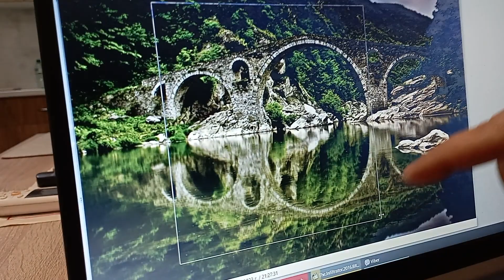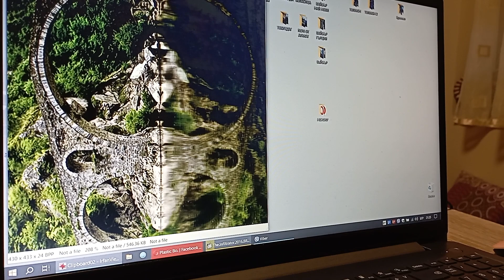Ето къде е дяволът в моста